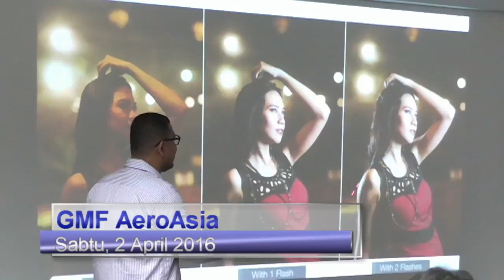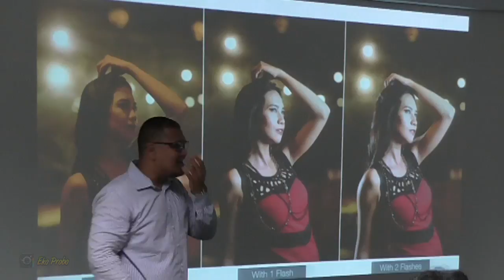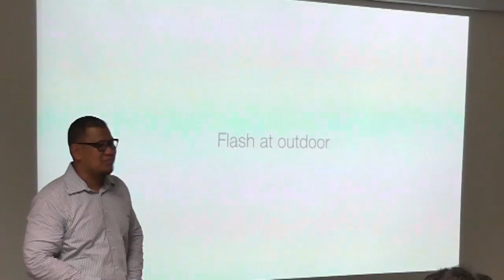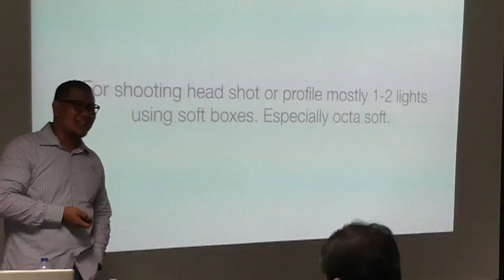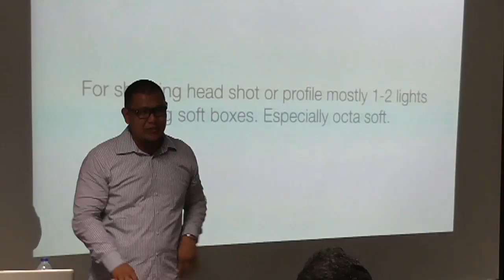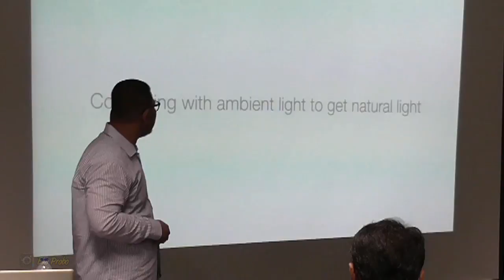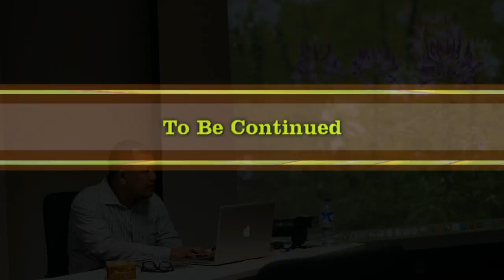4. Ajie Lubis: Workshop di GMF AeroAsia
Creating Great Photos For Great Company